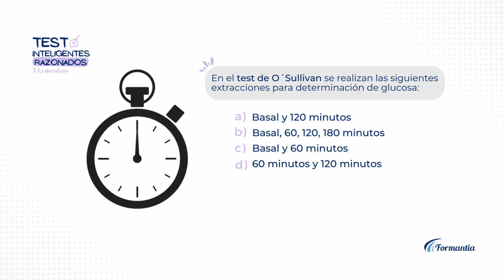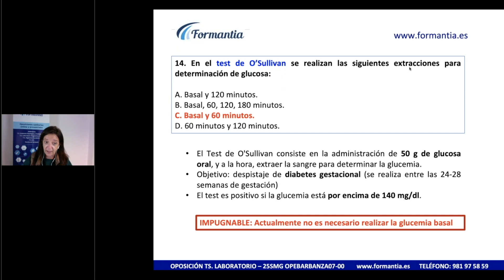⚪ T.S. Laboratorio - Test de Oposición - Pregunta de Examen Oficial Nº14 OPE BARBANZA 07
✅ ¡Ponte a prueba con nuestros test online gratuitos de examen de Oposición de Técnico Superior en Laboratorio de Diagnóstico Clínico - Técnico Especialista en Laboratorio!

En el test de O´Sullivan se realizan las siguientes extracciones para determinación de glucosa:

a) Basal y 120 minutos
b) Basal, 60, 120, 180 minutos
c) Basal y 60 minutos
d) 60 minutos y 120 minutos

En esta lista encontrarás preguntas y respuestas de las correcciones de los exámenes tests de oposición de nuestros simulacros globales. 🚀 Saber cómo llegar a la respuesta correcta es imprescindible, y nuestras justificaciones te enseñan el camino.

¿Quieres saber cómo prepararte para las Oposiciones de Técnico Superior en Laboratorio de Diagnóstico Clínico?  ¡Busca aquí las de tu comunidad!